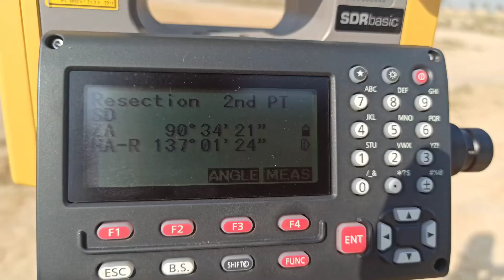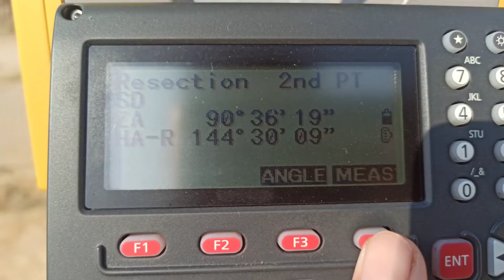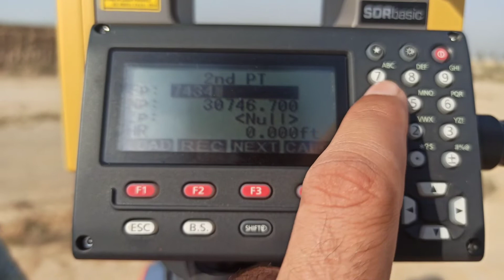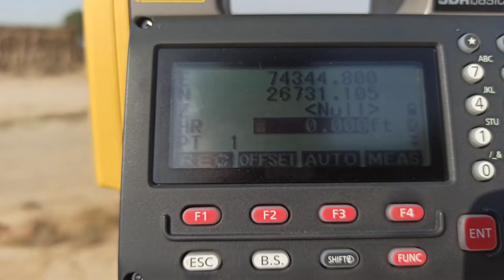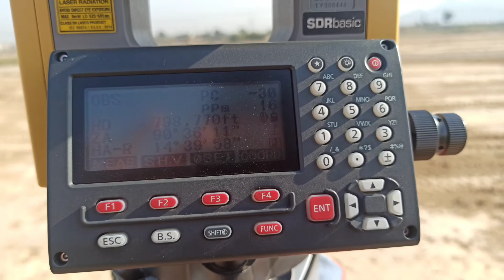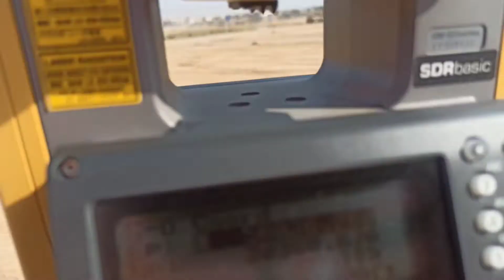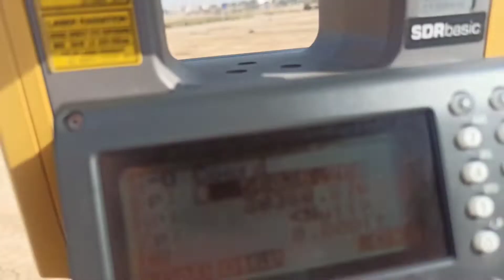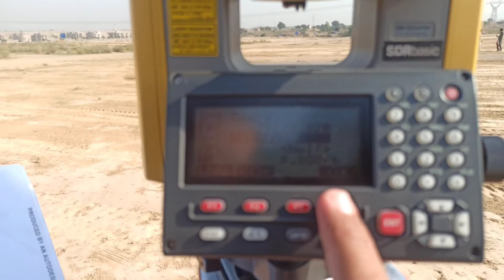Beautiful Work Vlog in Urdu/hindi@totalstationofficialvlog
Beautiful Work Vlog in Urdu/hindi@Total Station Official & Vlog